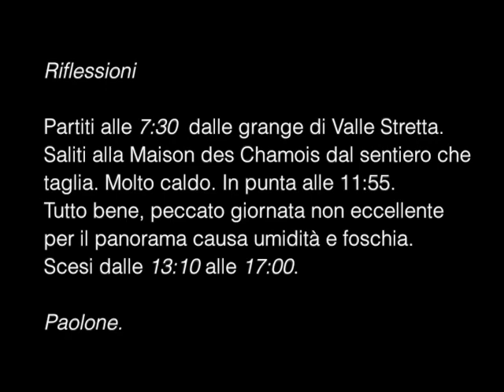Gita sul Monte Thabor / Randonnée au Mont Thabor / Hike to Mont Thabor.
Gita dalle Grange di Valle Stretta fino alla chiesetta in cima al Monte Thabor.
Randonnée depuis la Vallée Etroite jusqu'à l'église du sommet du Mont Thabor.
Amazing hike from the "Grange di Valle Stretta" up the the small chapel at the top of Mont Thabor.